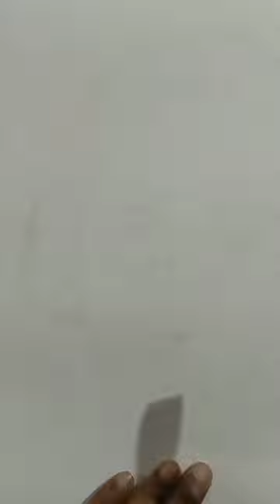painting portrait sketch ketch watercolour